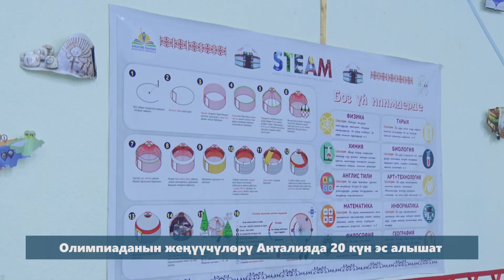ОЛИМПИАДАНЫН ЖЕҢҮҮЧҮҮЛӨРҮ АНТАЛИЯДА 20 КҮН ЭС АЛЫШАТ